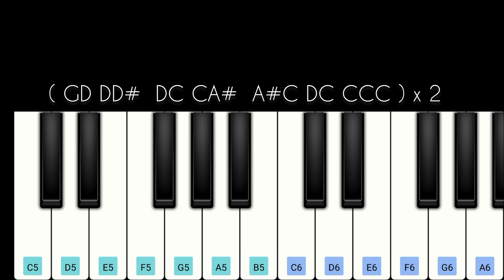Telephone Manipol | Indian | Easy Piano Tutorial | AR Rahman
Presenting telephonemanipol song from the movie indian in mobile perfect piano.